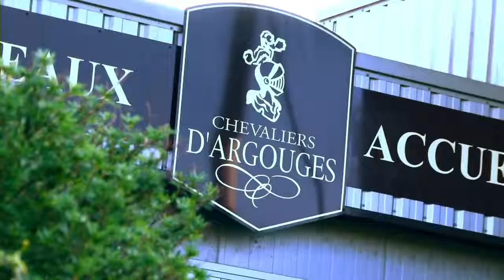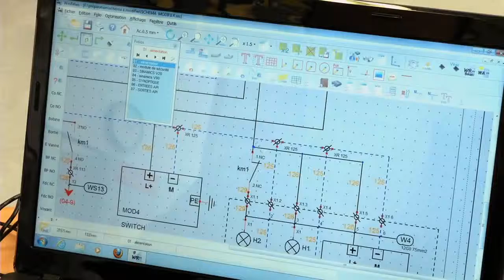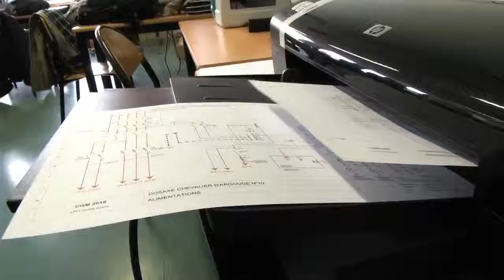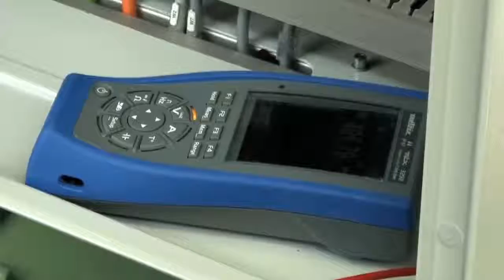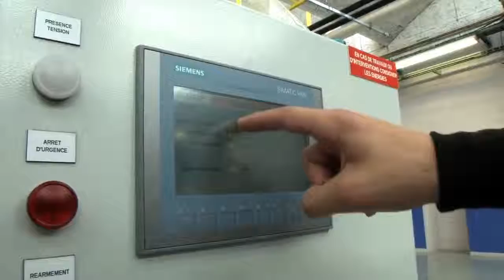Concours Metiers MELEC 2016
Le système DOSAXE, support d'étude lors de la finale du concours général des métiers ELEEC 2016.